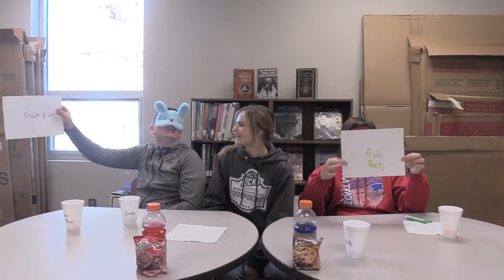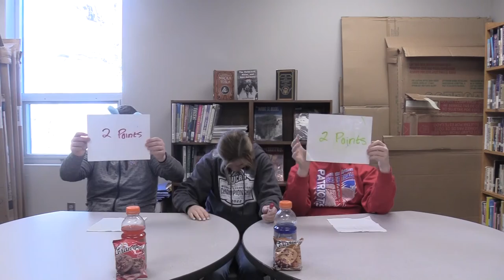Taste Test Episode 2